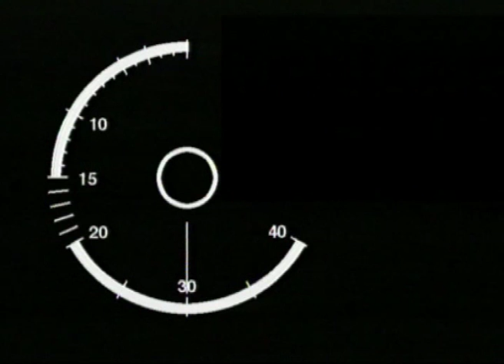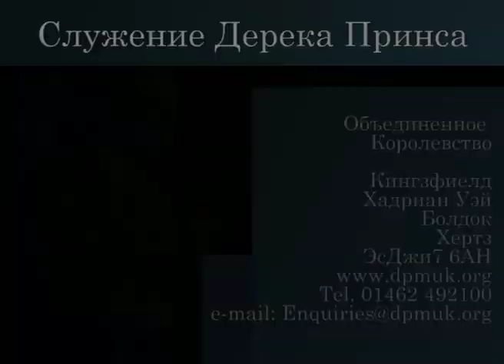Как я начал свое служение в Израиле. №3 «Надежное основание» 4361_3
В этом выпуске пастор Дерек Принц продолжает рассказывать о том, как он начал свое служение в Израиле.

Пастор вспоминает события войны за независимость, те события, которые ему пришлось пережить, и то, как Бог сопровождал его на всем пути.